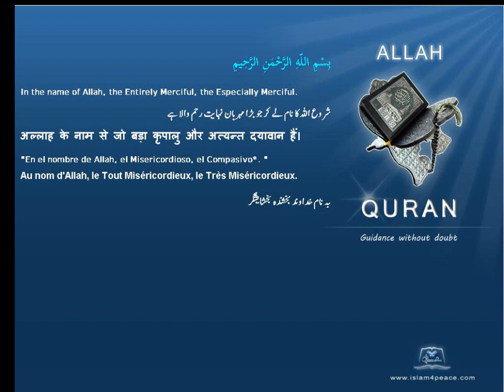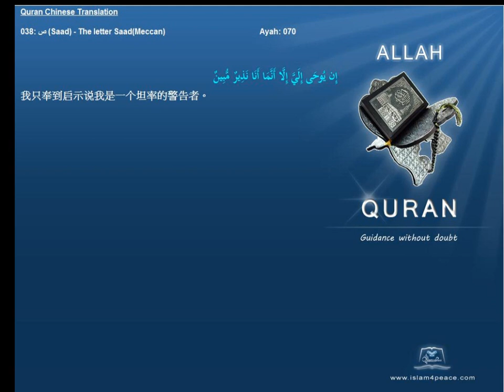Quran Chinese Only 038 ص Saad The letter SaadMeccan Islam4Peace com